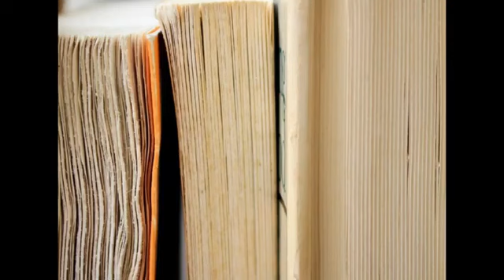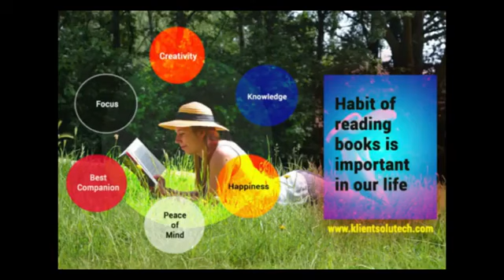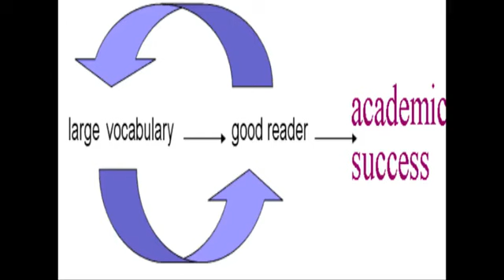वाचाल तर वाचाल | By Adv. Dr. Sunil Karpe